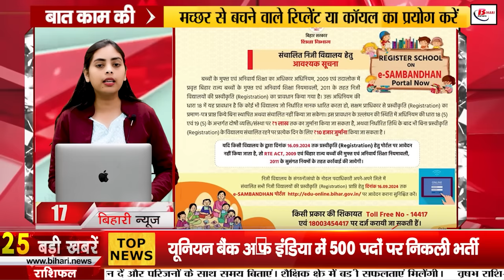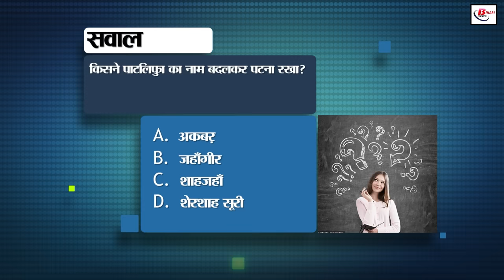Bihar News Live 31st August 2024.New DGP of Bihar Alok Raj,Pitru Paksha fair,Darbhanga airport,Patna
Bihar News Live of 31st August  2024.Land survey in Bihar,CM Nitish Kumar,Weather of Bihar,New DGP of Bihar  Alok Raj, Pitru Paksha fair, Darbhanga airport
1. Recruitment for 500 posts in Union Bank of India

2. IPS Alok Raj becomes the new DGP of Bihar

3. Today in Bihar Tourism, we will talk about Shivhar

4. State government is making this plan to save Bihar from the wrath of floods

5. Women Asian Champions Trophy will be organized in Bihar

6. Pitru Paksha fair is starting from this day, these arrangements are being made for pilgrims

7. More than 45 thousand doctors of Bihar will have to register in NMR

8. DGP RS Bhatti praised Bihar Police

9. Now mid day meal facility can be started for children of 9th and 10th class

10. 20 officers of Indian Administrative Service got promotion in Bihar

11. Know whether TTE can give your seat to someone else after the train leaves?

12. Bihar government is giving discount to farmers on purchase of agricultural equipment

13. Department is surprised to see the lethargy of the peasants in land survey

14. Every question will have a code in the examination of class 1 to 8

15. Litchi production will also increase in Bhagalpur

16. Important information issued for private schools

17. Central government released funds for the development of Darbhangaairport

18. Due to the reduction in the effect of monsoon, the series of torrential rains in the state has stopped and there is sporadic rainfall

19. Increase the speed of your mobile internet by adopting these tricks

20. Now students will be able to take training to become pilots without flying the plane

21. Former cricketer Suresh Raina's statement, both the players should have played Duleep Trophy

22. Today's date is recorded in the history of India for many reasons

23. This news of PM Modi resigning from the post of Prime Minister is going viral

24. Nifty index has increased by 12 days Created a record of getting closed by climbing up

25. 103 liters of English liquor seized from West Champaran, Bihar

26. RJD leader Sunil Singh reached Supreme Court after his membership from Legislative Council was cancelled